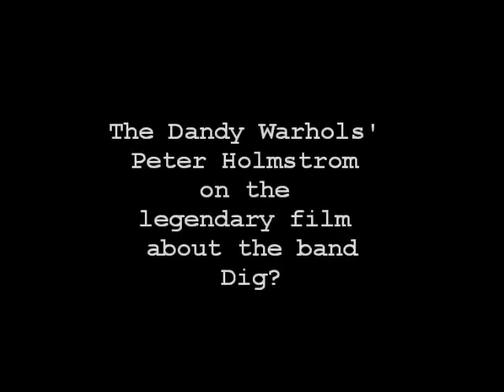Dandy Warhols - Peter Holmström Interview - on the film "Dig?"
Dandy Warhols Guitarist Peter Holmström reflects on the documentary Dig? which features the Dandys and The Brian Jonestown Massacre.